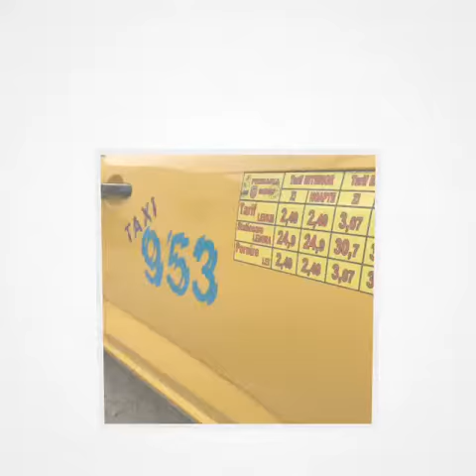CAR | TAXI WRAP # SOREL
Car | Minibus | Bus | Truck | Trailer Wrapping

S.C. SOREL SRL (J32/1015/1991 | RO 797234)
Address: 106 Dorobanților Street, 550231, Sibiu, Romania